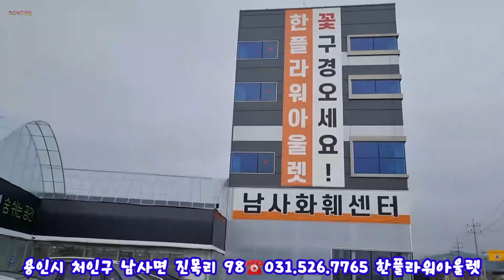남사 한플라워아울렛 이쁜식물.야생화도 많아요#덴마크무궁화#개나리쟈스민#악마의나팔#오렌지레몬트리#아가페#러브하와이#블랙알로카시아#병솔꽃#종딸기#포인세티아3+1#토욜10시희귀식물대전